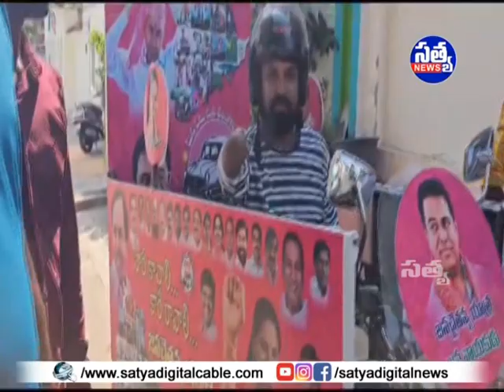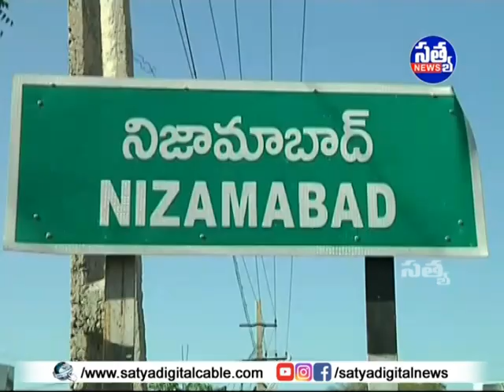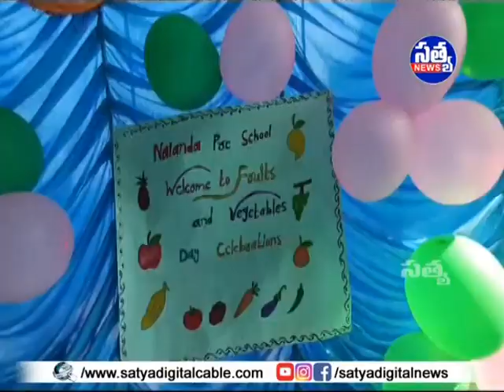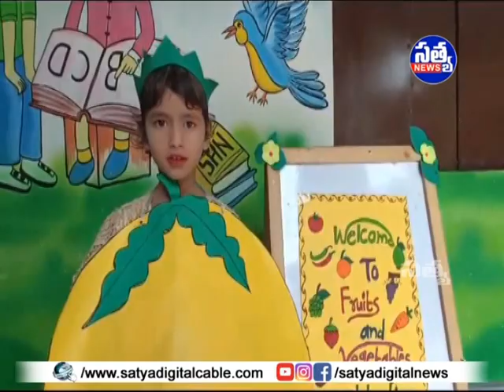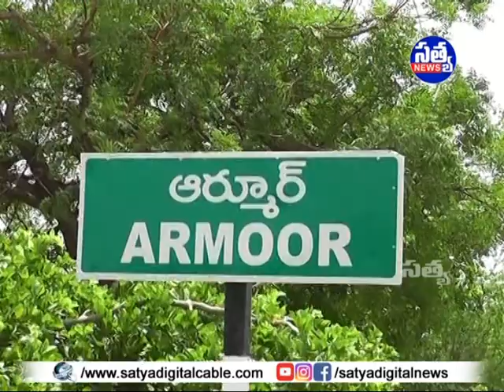"𝐒𝐀𝐓𝐘𝐀" 𝐃𝐈𝐆𝐈𝐓𝐀𝐋 "𝐍𝐄𝐖𝐒" || 𝟏𝟏-𝟏𝟎-𝟐𝟎𝟐𝟑